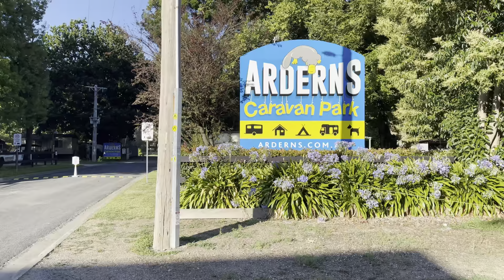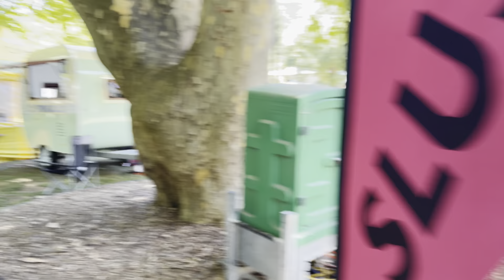Camping- Myrtleford || Bright || Beechworth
Camping with kids at Myrtleford
@Myrtleford camping